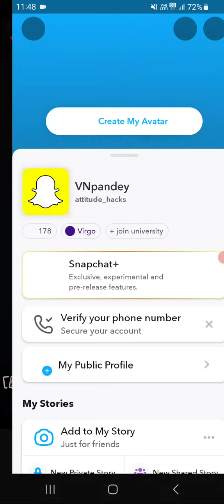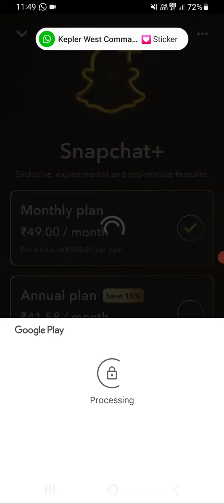Snapchat Plus Subscription kaise kare | Snapchat Plus Subscription buy kaise kare